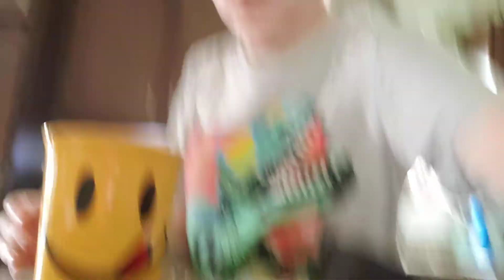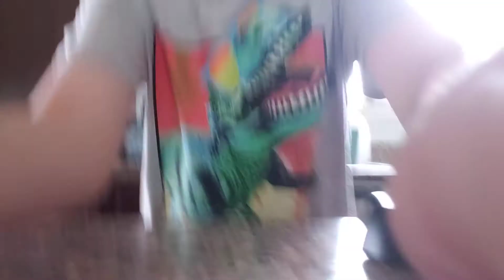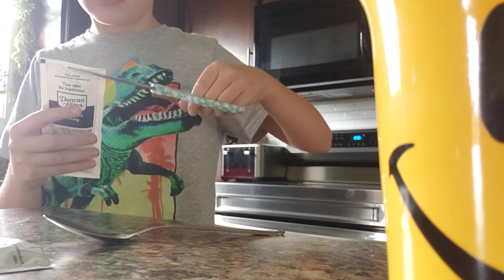tent house day 4 (also made coffee cake)